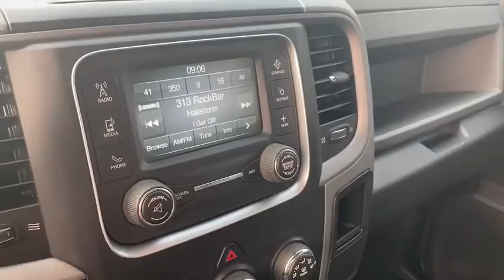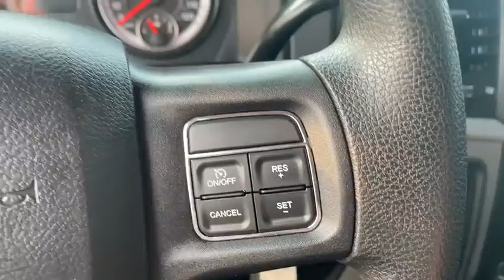2016 RAM 2500 Rogers, Bentonville, Fayetteville, Siloam Springs, AR, Joplin, MO GG179418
Used 2016 RAM 2500 available in Bentonville, Arkansas at McLarty Daniel CDJR. Servicing the Rogers, Fayetteville, Siloam Springs, AR, Joplin, MO area.